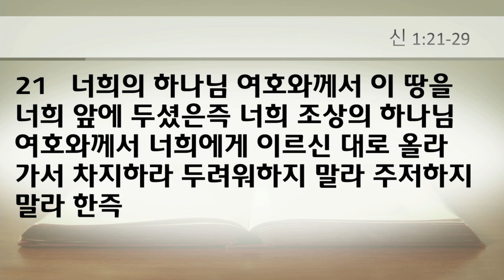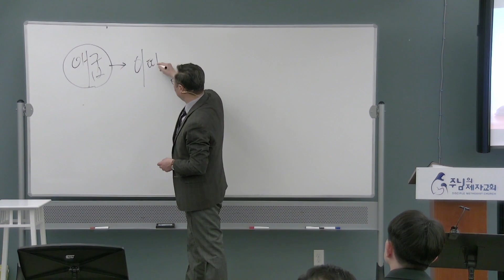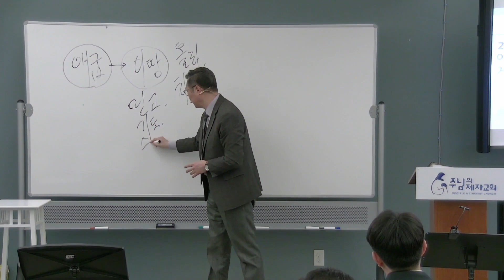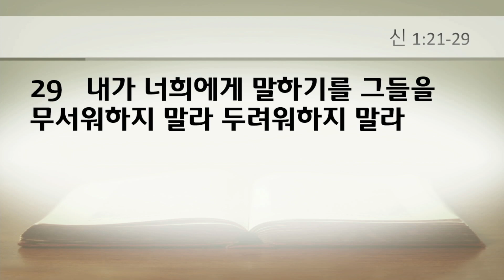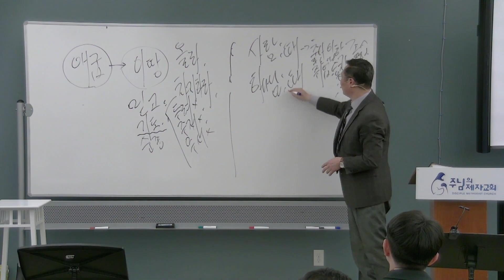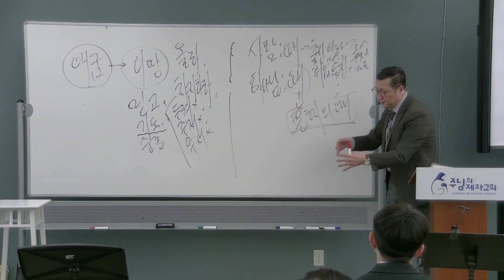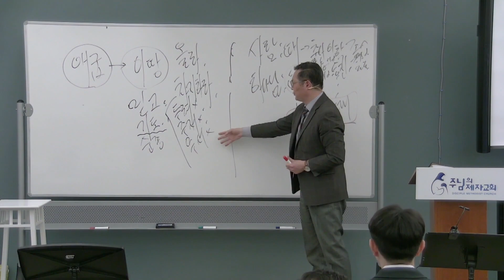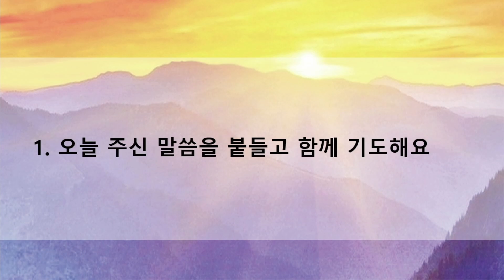20230324 "두려워하지 말라" - 금요기도회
말씀: 고영우 담임목사, 본문: 신명기 1:21-29